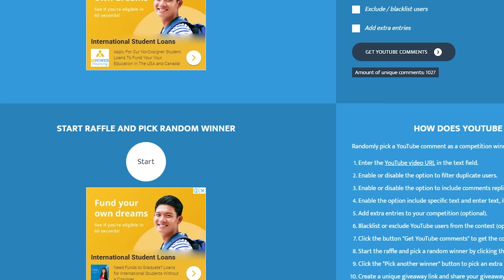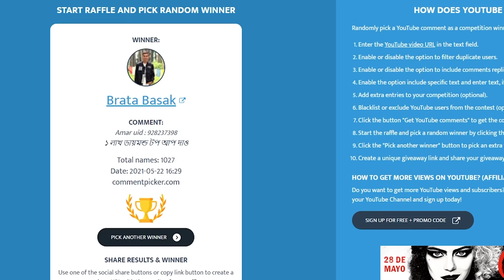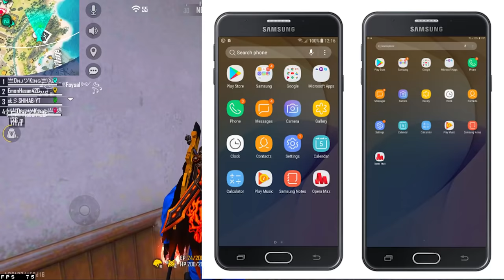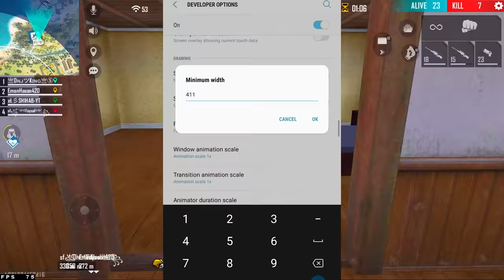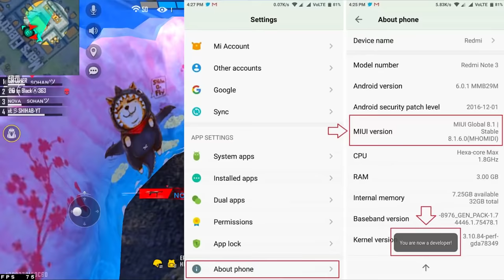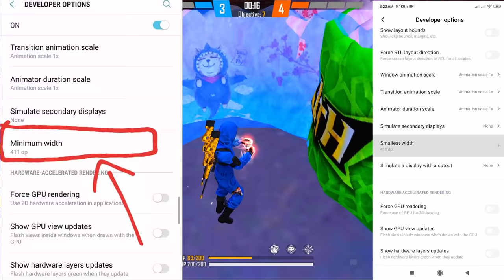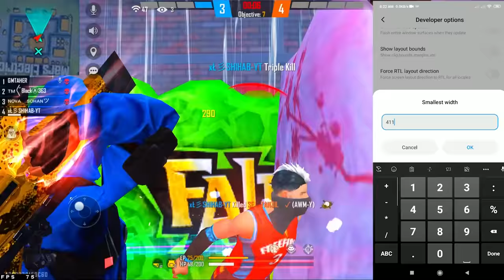হেডশট এর জন্য DPI কত রাখবো.? How To Use Dpi Setting In Free Fire || XL ESPORTS || FREEFIRE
How To Use Dpi Setting In Free Fire || XL SHIHAB || FREEFIRE

🔰 FF NAME : xŁ彡SHIHAB-YT
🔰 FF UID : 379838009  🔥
🔰 Country : Bangladesh ❤️